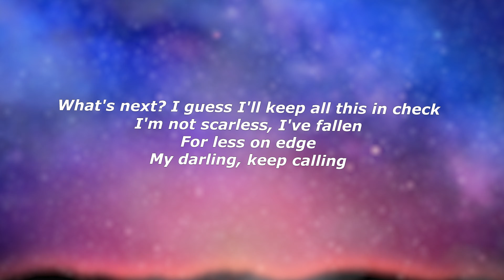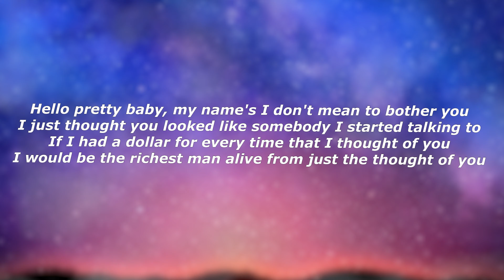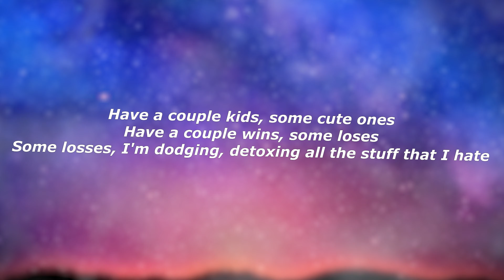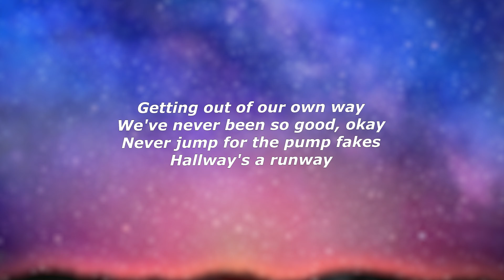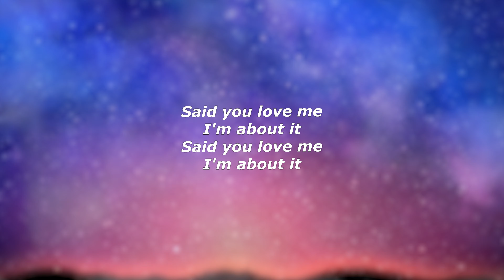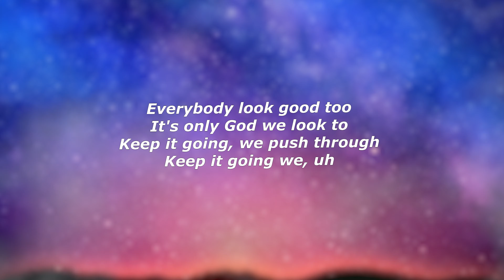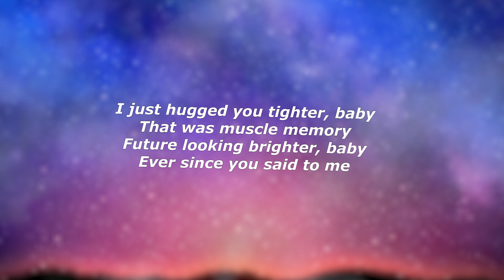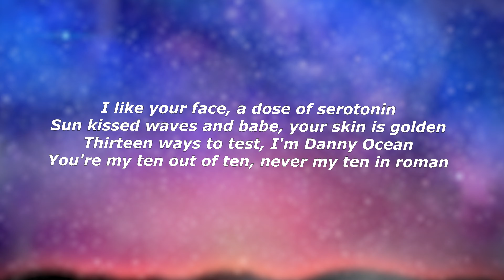Nic D - Serotonin (Lyrics) - "I like your face, a dose of serotonin"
Lyrics:

Hello pretty baby, my name's I don't mean to bother you
I just thought you looked like somebody I started talking to
If I had a dollar for every time that I thought of you
I would be the richest man alive from just the thought of you

I like your face, a dose of serotonin
Sun kissed waves and babe, your skin is golden
Thirteen ways to test, I'm Danny Ocean
You're my ten out of ten, never my ten in roman

What's next? I guess I'll keep all this in check
I'm not scarless, I've fallen
For less on edge
My darling, keep calling

Have a couple kids, some cute ones
Have a couple wins, some loses
Some losses, I'm dodging, detoxing all the stuff that I hate
Getting out of our own way
We've never been so good, okay
Never jump for the pump fakes
Hallway's a runway

Hear you laughing
So nostalgic
You look good babe
Buy the outfit
Said you love me
I'm about it
I'm about it

Everybody look good too
It's only God we look to
Keep it going, we push through
Keep it going we, uh
I just hugged you tighter, baby
That was muscle memory
Future looking brighter, baby
Ever since you said to me